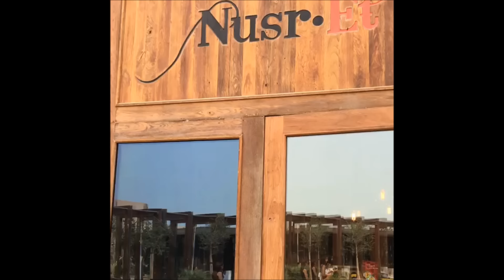Best of Salt Bae Compilation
ALL Salt Bae Instagram Videos Compilation | Turkish Nusret
Salt bae, nusr et, hot Turkish Bucher

Credits: @nusr_et